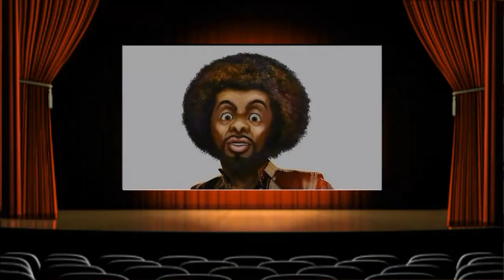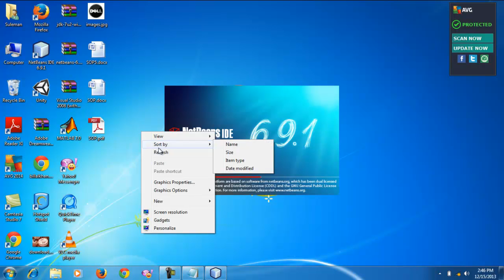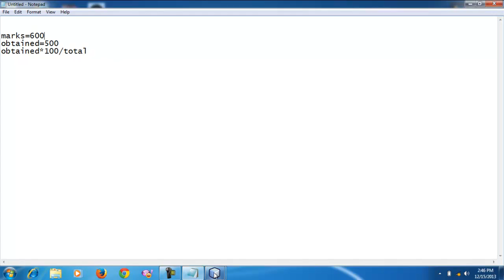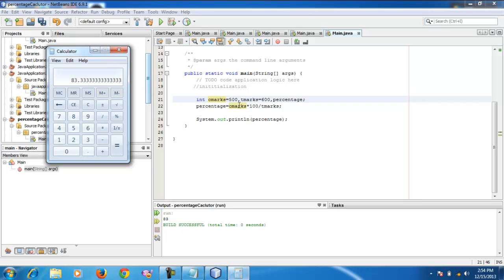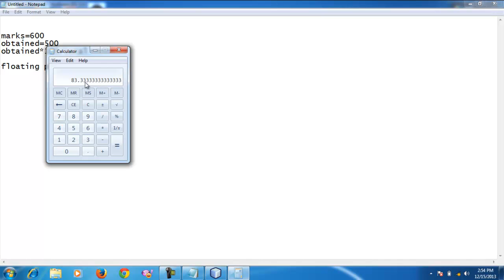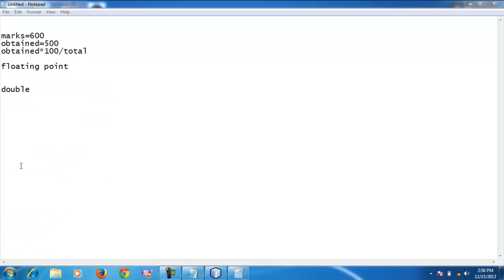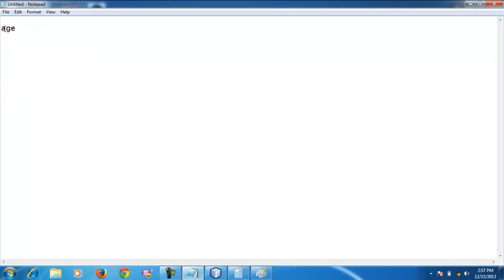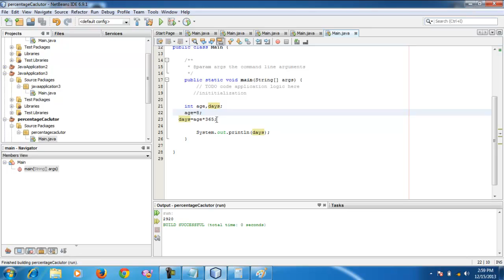Java programing lecture 04 (Jsoft IT EVENT)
Jsoft IT Solutions is Pakistan first IT NETWORK